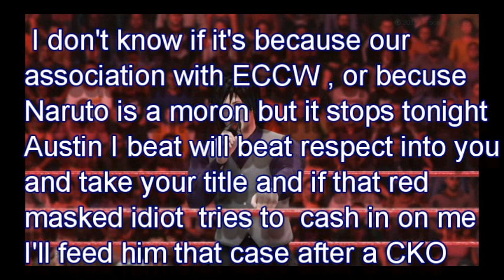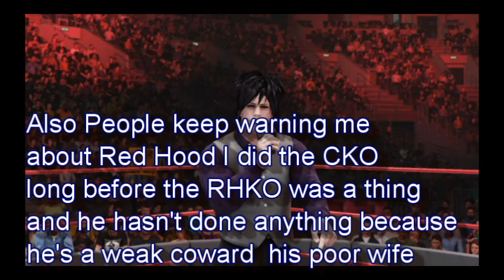Havoc seventeen final part